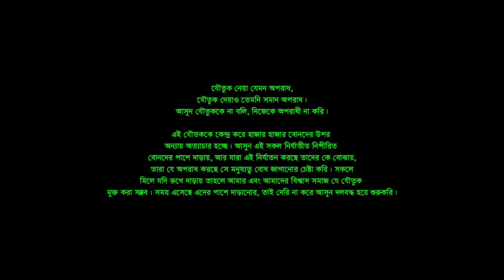অপরাধী | Oporadhi | জীবন বদলে দেয়া একটি শর্টফিল্ম “অনুধাবন”- ৫৭ | Onudhabon 57 | Bangla Short Film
Oporadhi ( অপরাধী ) - নাটকটি সাজানো হয়েছে একজন বউ য়ের প্রতি শ্বশুর বাড়ীর যে অত্যাচার হয় এমনি একটি বাস্তব গল্প নিয়ে। স্বামী ও শাশুড়ি অত্যাচার শুরু করে বাবার বাড়ি থেকে টাকা আনার জন্য কিন্তু বউ তাতে রাজি নন, বউয়ের কথা হচ্ছে আমার স্বামীর যা আছে আমি তাতেই সন্তুষ্ট কিন্তু না জিদ্দী স্বামী ও শাশুড়ী টাকার জন্য হায়না হয়ে উঠেছে। তাদেরে ছোট মেয়েটাও তাদের অত্যাচার দেখে এখন নিজেই ভয় পায়, কখন না জানি তার উপর ও এরকম হয়। পুরো নাটকটি দেখুন, আশাকরি সবারই ভাল লাগবে।

Staring: Arman Alif
Label : Irsha Telefilms
Content Type : natok

This Drama is copyrighted by Irsha telefilms. Unothorised upload is not allowed. If found legal action will be taken. New Keywards: